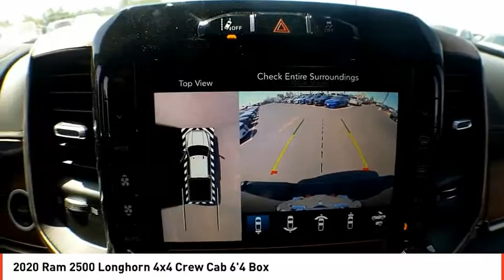2020 Ram 2500 Midland TX LG107820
2020 Ram 2500 Longhorn 4x4 Crew Cab 6'4 Box

NAV, Heated Leather Seats, Sunroof, TRANSMISSION: 6-SPEED AUTOMATIC (68RF... ANTI-SPIN DIFFERENTIAL REAR AXLE, 4x4, LONGHORN LEVEL 1 EQUIPMENT GROUP, TOWING TECHNOLOGY GROUP. Patriot Blue Pearl Coat exterior, Longhorn trim. READ MORE! KEY FEATURES INCLUDE Leather Seats, 4x4, Heated Driver Seat, Heated Rear Seat, Cooled Driver Seat, iPod/MP3 Input, Onboard Communications System, Trailer Hitch, Dual Zone A/C, Apple CarPlay, Smart Device Integration, WiFi Hotspot, Heated Seats, Heated Leather Seats, Heated/Cooled Seats. MP3 Player, Keyless Entry, Privacy Glass, Child Safety Locks, Steering Wheel Controls. OPTION PACKAGES ENGINE: 6.7L I6 CUMMINS TURBO DIESEL Selective Catalytic Reduction (Urea), Dual 730 Amp Maintenance Free Batteries, Cummins Turbo Diesel Badge, Heavy Duty Engine Cooling, Diesel Exhaust Brake, Supplemental Heater, Front Bumper Sight Shields, Capless Fuel Fill w/o Discriminator, 220 Amp Alternator, LONGHORN LEVEL 1 EQUIPMENT GROUP 17 Speaker harman/kardon Premium Sound, Power Deployable Running Boards, Blind Spot & Cross Path Detection, Ramcharger Wireless Charging Pad, Radio: Uconnect 12.0 w/Navigation, 12 Touchscreen Display, SiriusXM w/360L, WHEELS: 20 X 8.0 POLISHED ALUMINUM Tires: LT285/60R20E OWL On/Off Road, POWER SUNROOF, SAFETY GROUP Adaptive Cruise Control w/Stop, Blind Spot & Cross Path Detection, Adaptive Steering System, Full Speed Forward Collision Warning Plus, Lane Keep Assist, TOWING TECHNOLOGY GROUP CTR Stop Lamp w/Cargo View Camera, Surround View Camera System, Blind Spot & Cross Path Detection, Trailer Reverse Guidance, ANTI-SPIN DIFFERENTIAL REAR AXLE, TRANSMISSION: 6-SPEED AUTOMATIC (68RFE) Leather Wrapped Shift Control. WHO WE ARE All American Chrysler Jeep Dodge of Midland provides the residents of Midland Plus TT&L and fees. Price contains all applicable dealer incentives and non-limited factory rebates.